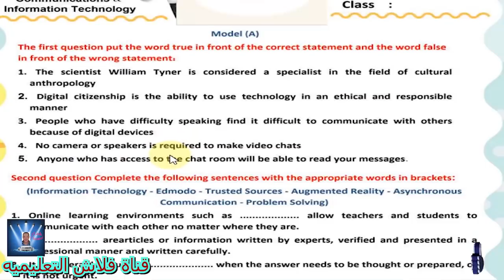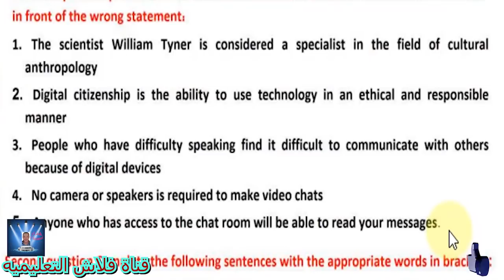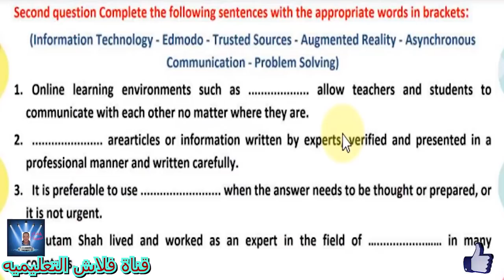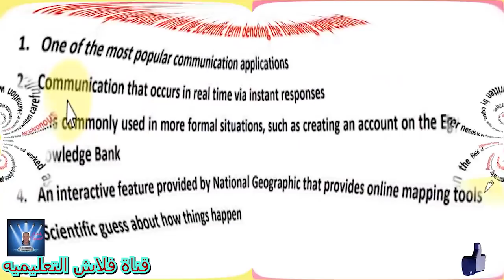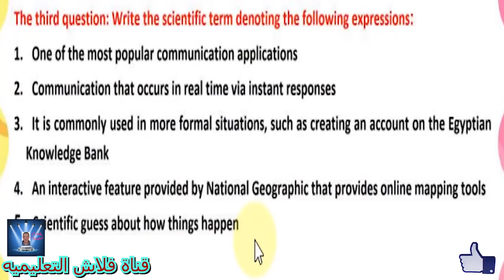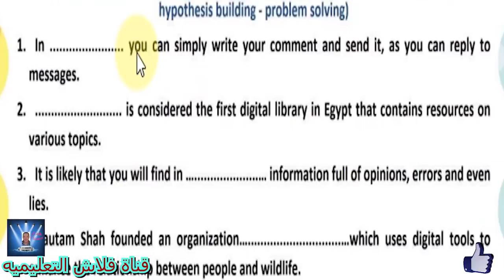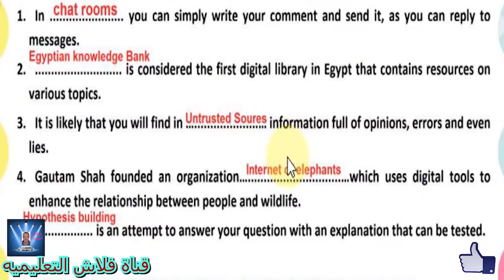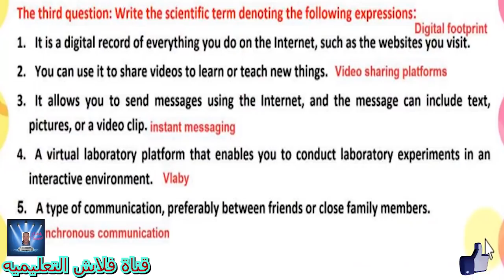الصف الرابع الابتدائى ICT - - تجريبى و لغات -الترم الثانى - حل امتحانات لشهر مارس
الصف الرابع الابتدائى تكنولوجيا المعلومات و الاتصالاتICT - - تجريبى و لغات -الترم الثانى - حل امتحانات لشهر مارس